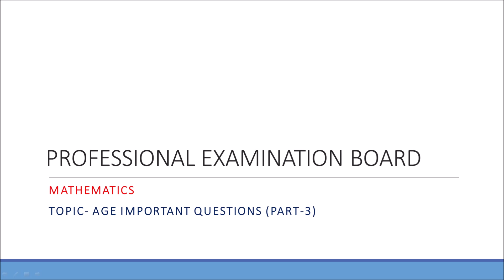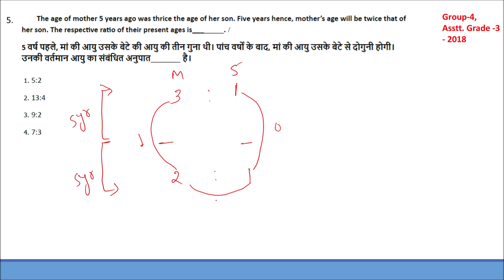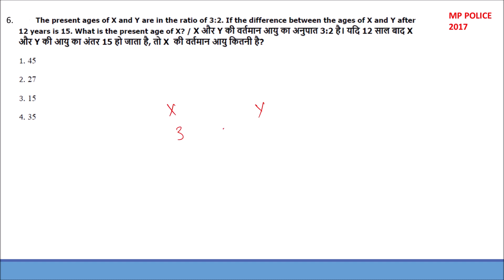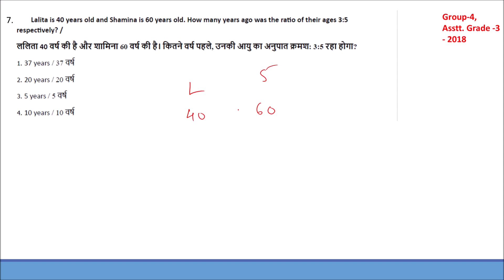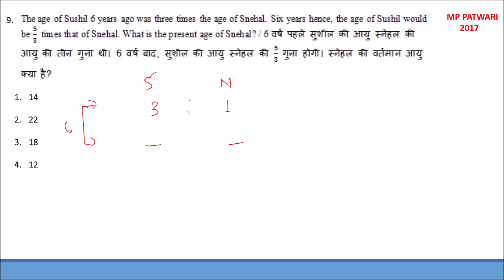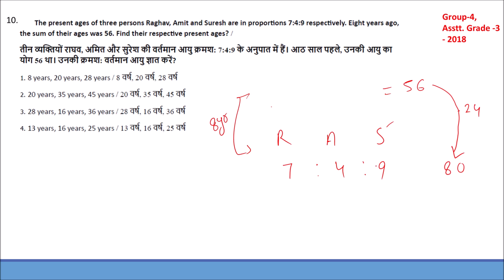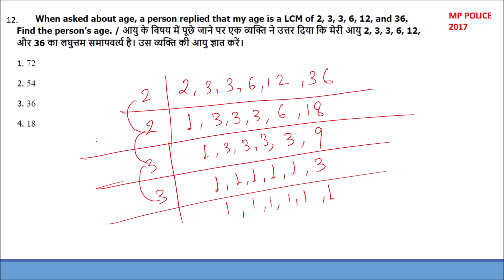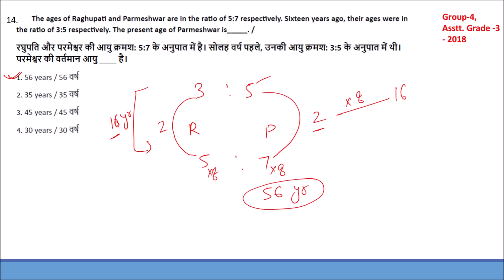Age (आयु) PART-3 | age problems tricks and shortcuts | MP Police/MP SI/MP PATWARI/All Exams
math age questions
vyapam maths questions in hindi
math age related question in hindi
math age question trick
maths previous year question paper
mp vyapam maths old paper
vyapam old paper in hindi
age problems tricks and shortcuts
mp police age question
age problem
age questions tricks
age problem question
age related problems tricks
math age problems with solutions
mp police ka paper
mp police math
mp police maths tricks
mp police old paper
mp police old paper solved
vyapam maths classes
mp police government job
mp police test online
mp si mock test
mp police constable online mock test in hindi
mp police constable syllabus 2020
mp police constable syllabus 2020 in hindi
mp police 2020 syllabus
mp police constable mock test
mp police syllabus 2020
mp police online exam test in hindi
mp police constable 2020 syllabus
mp police constable online test
mp police constable online mock test
mp police constable previous year paper